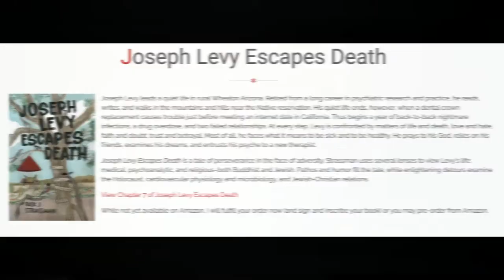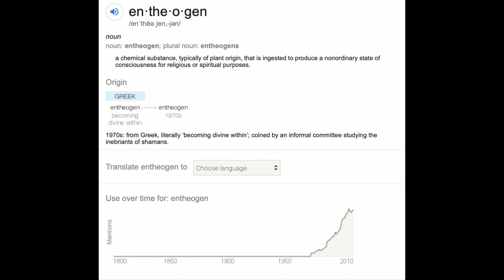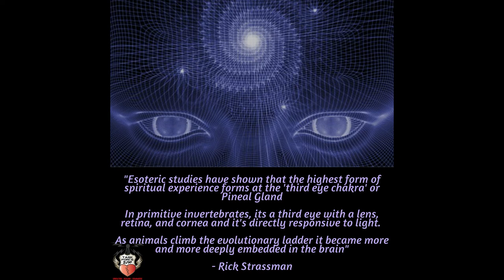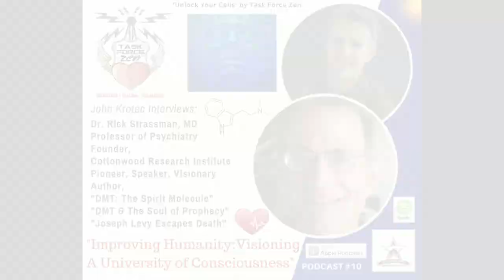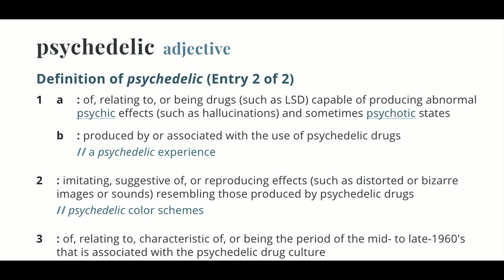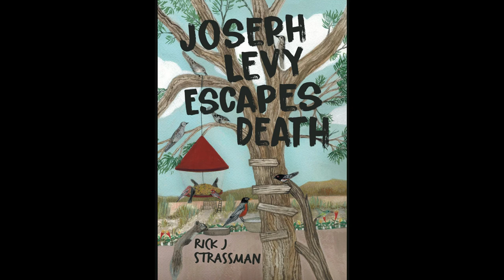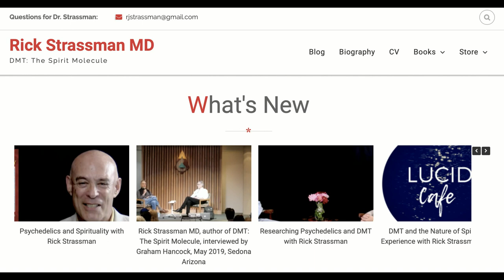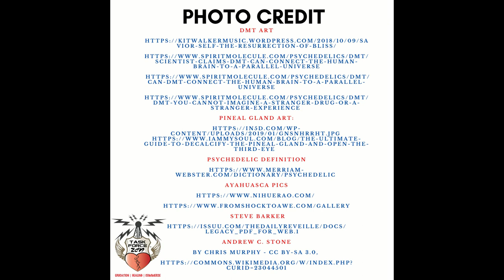Our Spirits, One Molecule, and the Master of DMT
"Improving Humanity: Visioning a University of Consciousness"
Dr. Rick Strassman is a Medical Research Doctor from Los Angeles. He's best known for his book DMT: The Spirit Molecule. With degrees from Stanford and Albert Einstein School of Medicine -- Yeshiva University, he’s been able to publish 30 peer reviewed papers as well as complete a 10-year stint as a tenured professor at the University of New Mexico.

During his time at UNM, Dr. Strassman performed clinical research that investigated the Pineal Gland hormone melatonin before earning the first government grant given out in over 20 years for the research of psychedelics where he conducted a DMT study between 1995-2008. He’s been a consultant to the US Food and Drug Administration as well as doing work with the Veterans Affairs and Social Security departments.

His DMT research lasted 13 years before he retired from clinical research in 2008. He always took a scientific Buddhist point of view although he kept religion and spirituality out of his work. Rick wanted to focus on the biological and psychological effects of DMT on those who suffer from schizophrenia, drug abuse, and unbalanced brain chemistry.

Becoming one of the most renowned research scientists to study psychedelics, Dr. Strassman went on to write four books about his research and experiences in life; 3 non-fiction and 1 fiction book that came out in 2019. His book, DMT: The Spirit Molecule has become an authority in the field of plant medicine, as well as his other books DMT and the Soul Prophecy and Inner Paths to Outer Space. After going through medical complications that almost took his life starting in 2015, he went on to write a fiction book entitled; Joseph Levy Escapes Death, where he uses an alter-ego to tell the story of his struggles.

Dr. Rick Strassman would like to get back into Psychedelic Research but does not want to do clinical research under a University again. His dream is to pull together independent donors to fund a “University of Consciousness,” where he can do this research while educating the future generations of research scientists interested in alternative medicine and alternate states of consciousness.

You can find Rick on Facebook or email him on the contact page of his website.

Shout out to Heroes Media Group for helping to produce and promote this audio podcast

Big Thanks to Adam T. Cummings of “Podcast Completely” for producing this video

Photo Credits
DMT ART

Andrew C. Stone